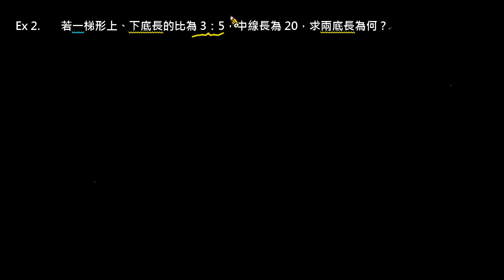【例題】梯形：已知上下底比例與中線長求上下底長